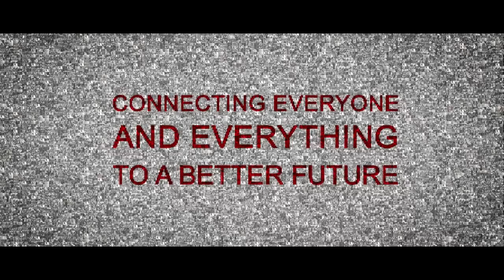GSMA Digital Inclusion Overview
This video demonstrates the enormous advances made by Mobile Network Operators in providing connectivity and mobile internet across the globe - and explains how the industry will connect everyone to a better future.